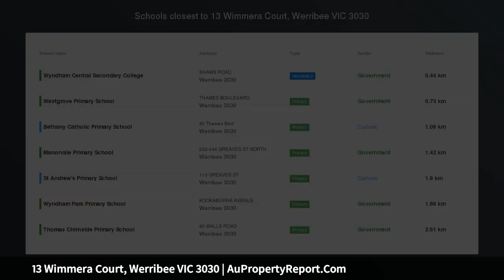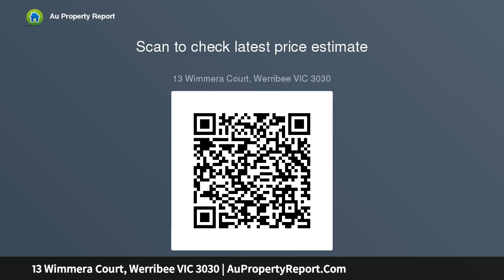13 Wimmera Court, Werribee VIC 3030 | AuPropertyReport.Com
13 Wimmera Court, Werribee VIC 3030
Property Type: house
Bedrooms: 3
Bathrooms: 3
Car Space: 1
See the Potential!